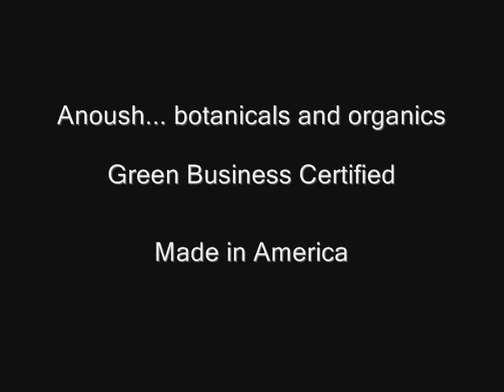Anoush... Raccoon in Nature's Garden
Anoush... botanicals and organics sees this frail animal. Later we toss fruit from our trees among the California Laurel Shrubs in hopes of it eating, gaining strength and staying safe here.